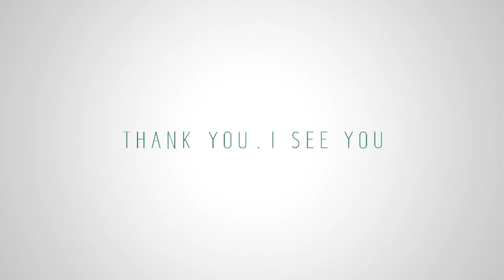I SEE YOU~旅人全視界3【I SEE 樂園 】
有人看見笑容，有人看見故事，
有人看見浪漫，有人看見時光，
長榮I SEE YOU繼續記錄著讓每個旅人感動的視界，讓旅程繼續轉動~
一起來看看你我眼中不一樣的視界吧!